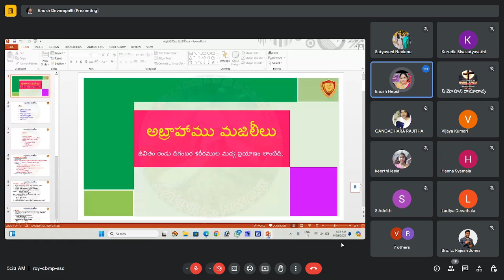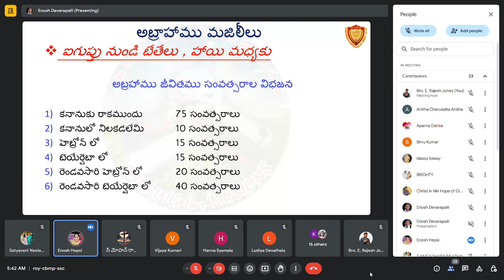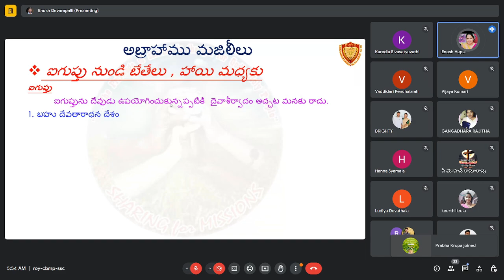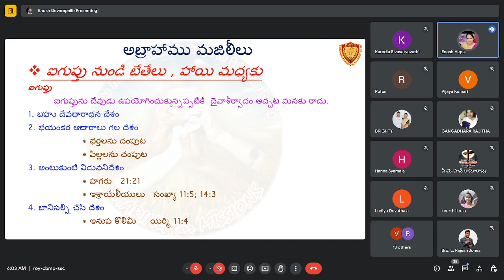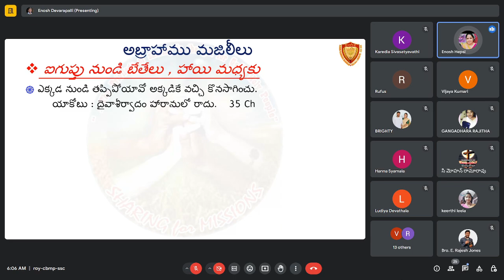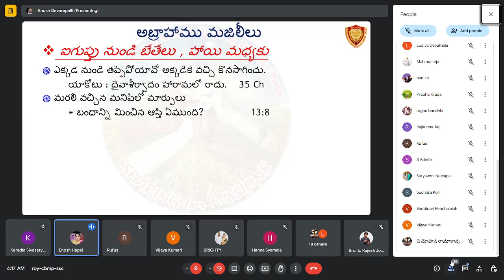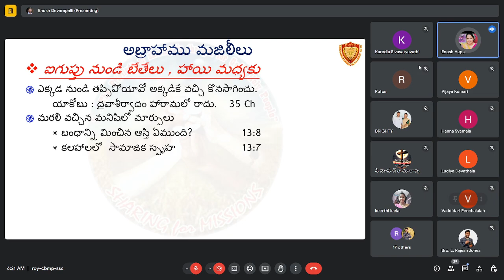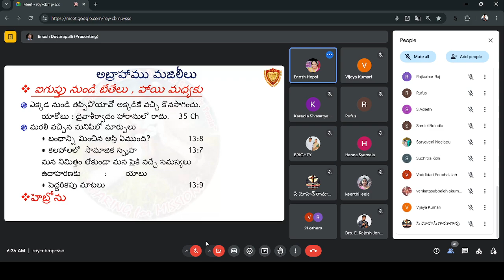🔴అబ్రహాము బేతేలు మజిలీ నేర్పించు ఆధ్యాత్మిక పాఠాలు ||Pr.Enosh garu (Vinukonda)